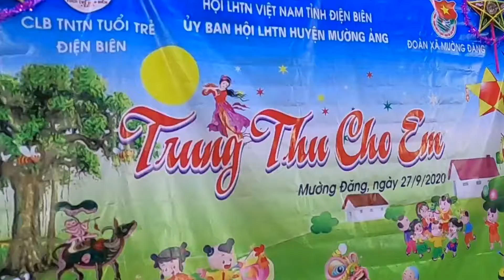TRUNG THU CHO EM (CLB-TNTP tuổi trẻ Điện Biên phối hợp với ĐTN xã Mường Đăng tổ chức) 3